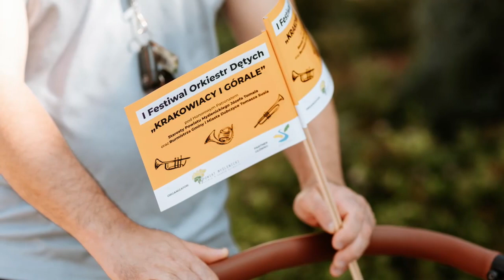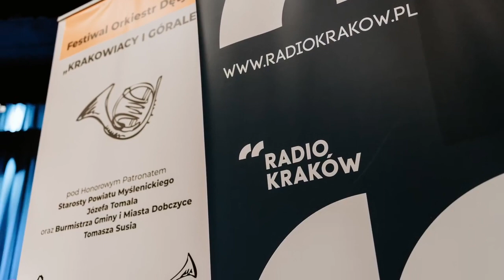Orkiestra Andrychów na festiwalu w Dobczycach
Prezentacja materiału zdjęciowego zarejestrowanego podczas I Festiwalu "Krakowiacy i Górale" w Dobczycach 2021
Nagranie w tle pochodzi z płyty orkiestry.